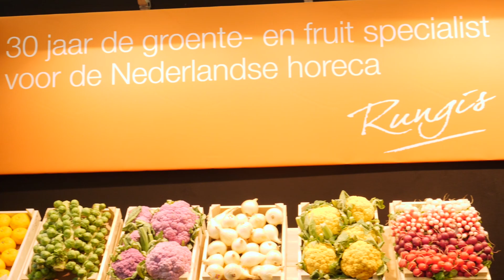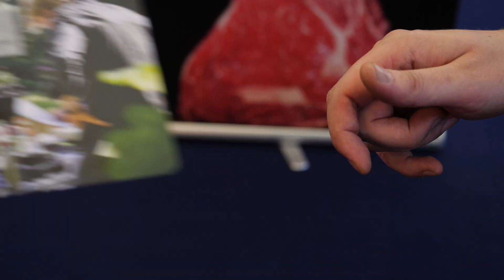Rungis op de Horecava 2019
Van maandag 7 t/m donderdag 10 januari vind je Rungis op de Horecava in Rai Amsterdam. Onze collega's inspireren en informeren je graag over ons brede assortiment. Bekijk hier een sfeerimpressie en waarom jij zeker nog moet komen!